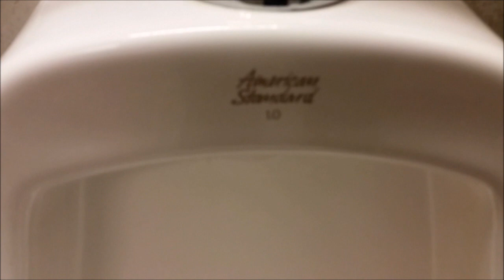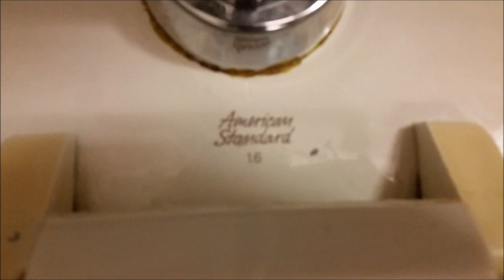33) ~1994 American Standard low consumption fixtures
New video finally! I still have some 2018 videos, from back in college, to upload to here. I believe that this one was inside of another school building. It was constructed in 1994.